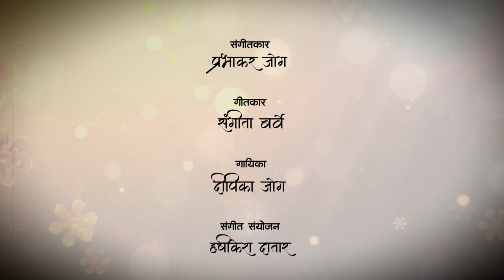TUCH MALA | PRABHAKAR JOG ORIGINALS | DEEPIKA JOG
TUCH MALA
A SONG BY PRABHAKAR JOG
PENNED BY - DR. SANGEETA BARVE
SINGER - DEEPIKA JOG
MUSIC ARRANGED BY - HRISHIKESH DATAR

VIOLIN - SHRUTI BHAVE
TABLA - ADITYA ATHALYE
GUITARS - AMIT GADGIL

MUSIC MIXING AND MASTERING BY - HRISHIKESH DATAR
VIDEO SHOOT AND EDITED BY - KSHITIJ KULKARNI